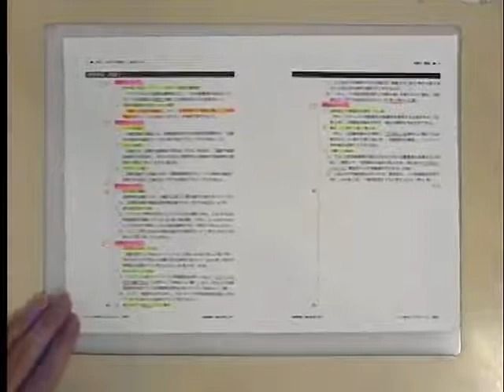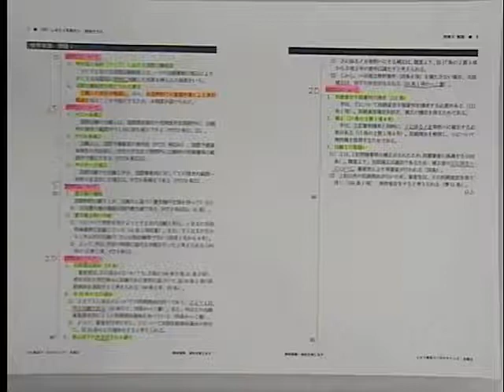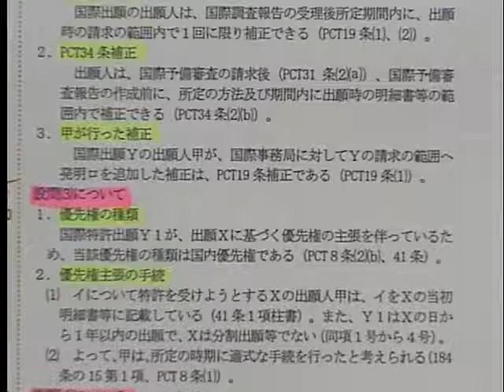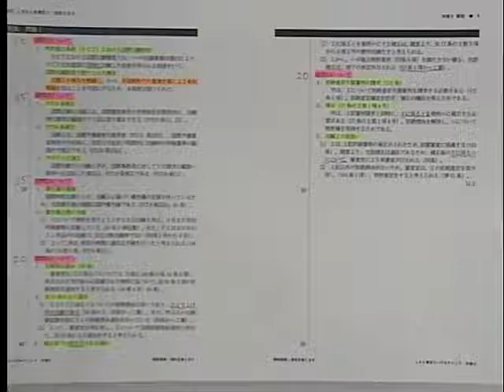【LEC弁理士】Lゼミ‹直前春期生›プロモーション（西田講師）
2021年合格目標 弁理士 論文試験対策講座 Ｌゼミ‹直前春期生›

昨年に続き試験が延期となり、学力やモチベーションの維持、学習ペースのコントロールに不安を感じている受験生が多いことと思います。
そこで、本年度もLEC伝統の論文ゼミナール『Lゼミ』から≪直前春期生≫を募集することになりました！
伝統あるLゼミで講師や仲間と学習ペースを調整しながら、このピンチをチャンスに変え、2021年の合格をともに掴みとりましょう！
Lゼミ‹冬期生›を受講していない方も受け付けておりますので、安心してご受講ください。
お申込みは先着順です。定員になり次第、受付終了となりますので、ぜひお早めにお申込みください。